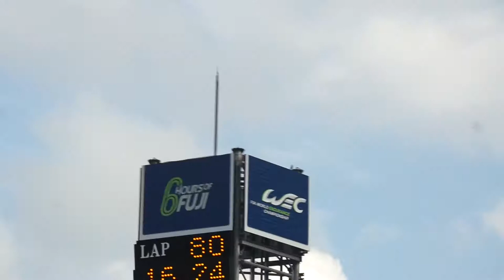Popping My Super GT Cherry at the Fuji 500km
Actually, it was my first time at any proper motorsports race. The Fuji 500km is the second round of the Super GT season and one of the most viewed - around 58,000 spectators were there on race day.

The series is divided into two categories; GT500 (the equivalent to DTM/BTCC cars) and GT300 (GT3 equivalent). The race lasted 110 laps and went for around 3 hours in total.

Many thanks to my friend Suga for taking me with him to the race.